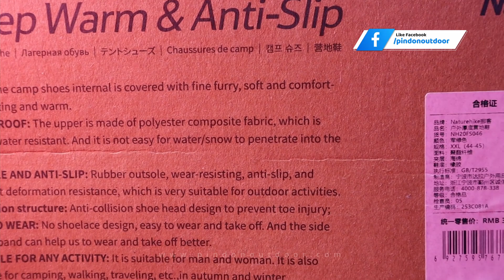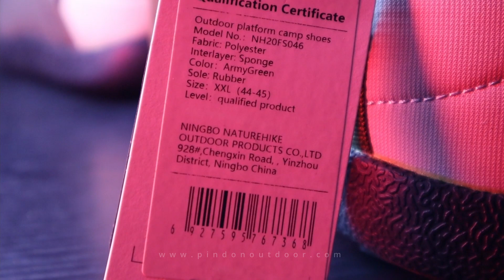Sepatu Camping Hangat & Elegan Naturehike (NH20FS046) | REVIEW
Sepatu camping yang ga cuma bikin kakimu hangat, tapi juga tetep keren dan elegan. Udah gitu, outsolenya juga lebih kaku ga kaya para pendahulunya. Biar kamu tetep bisa jalan kaki kesana kemari, ga perlu lepas sepatu dari kaki. Tonton aja videonya daripada berdiam diri, kuy!

00:00 - Opening
00:14 - Intro
00:22 - Review Box
00:42 - Unboxing
01:08 - Bahan & Fitur
02:20 - Fitur Lain
02:59 - Varian Warna
03:17 - Varian Ukuran
03:36 - Closing